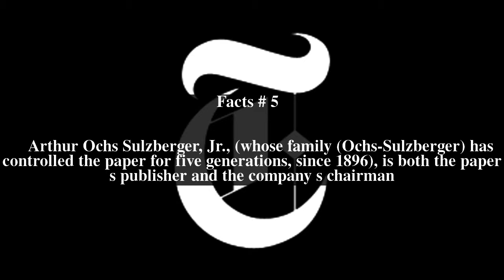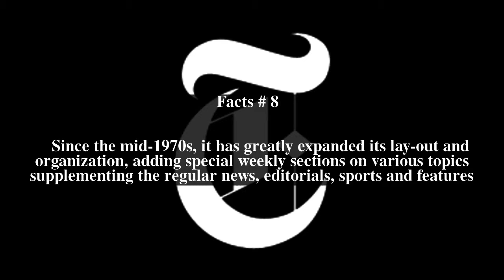The New York Times Top # 10 Facts